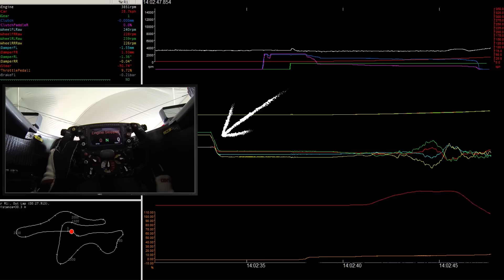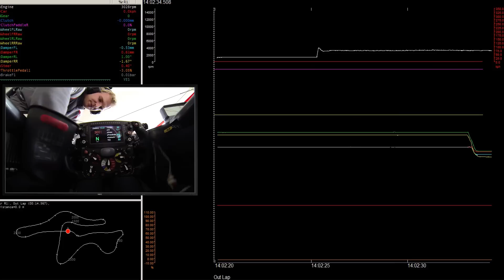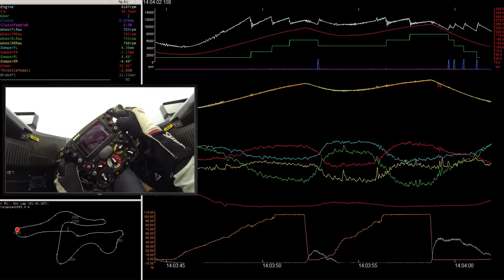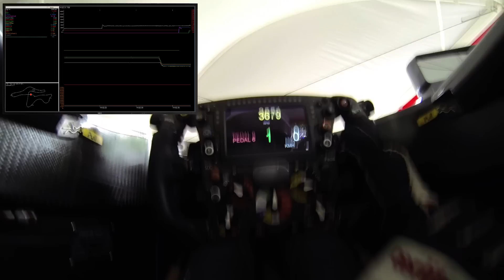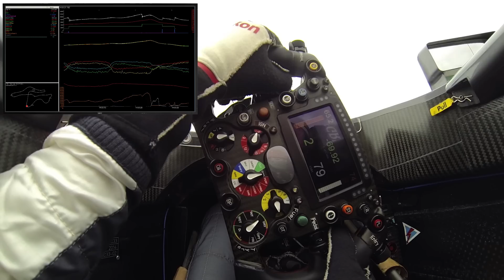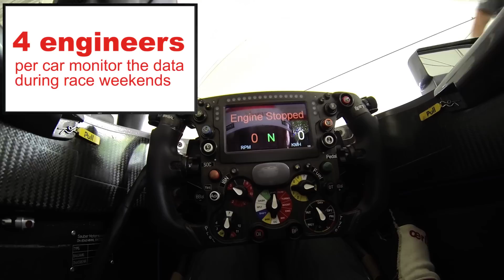F1 Telemetry for Rookies - Sauber F1 Team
This video is not about speed... It is about understanding and analysing F1 telemetry data. More information below.

We give you a full lap of live F1 telemetry data with a parallel view of the steering wheel and display. The lap in this video was taken during our filming day in Fiorano and the C33 was equipped with a few GoPro cameras, so the driver didn't push too hard and top speed was "only" 242 kph. Watch and learn!

Here are some interesting facts & figures:
► some 140 sensors are built into the race cars
► 10 MB of data radio-transmitted per car per lap
► 20-30 MB of data per car per lap in total
► 30 GB of collected and computed data per race weekend
► 4 engineers per car monitor the data

Music: "Escape Plan (Original Mix)" courtesy of Ritesh Tripathy and Sonic Orbit - it's good to have great and creative fans! Thanks, Ritesh.